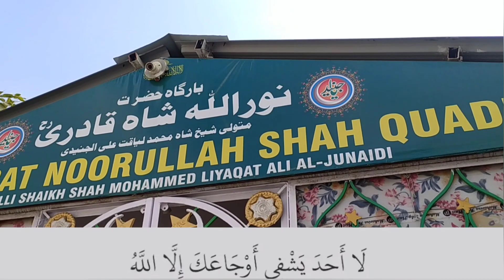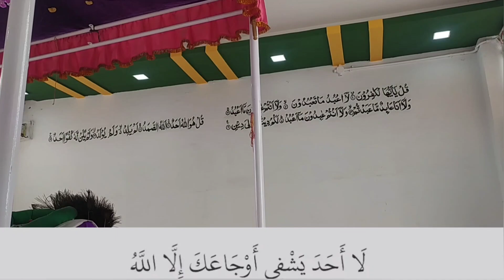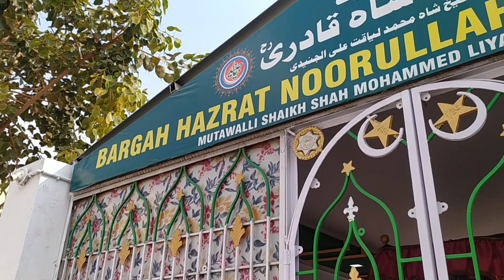700 Saal Baad Bhi Allha ke wali ka kafan bhi maila nahi huwa Hazrat noorullha shah Quadri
700 Saal Baad Bhi Allha ke wali ka kafan bhi maila nahi huwa Hazrat noorullha shah Quadri

Assalam alaikum doston

ager aapko is dargah ki ziyarat karni hai to aap peer Zanjani dargah kah karr aasakte hain aap ki barghan ke todhe se hi faslay par maojood hai